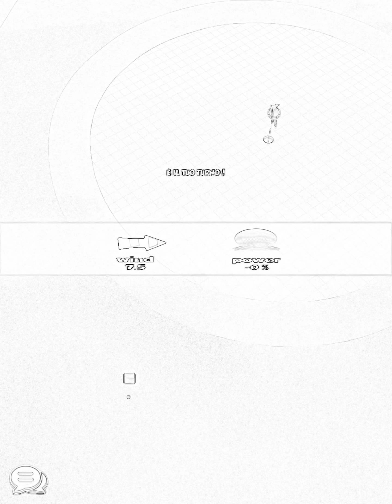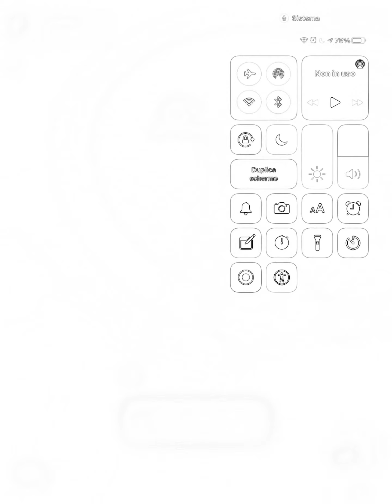Golf Rival Re-upload of All Stars P6.1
Please see main version.